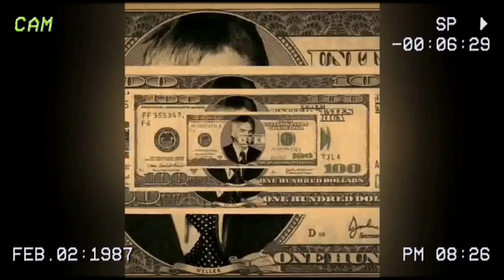Paul Weller : Green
From the 2012 album 'Sonik Kicks' 🎼 📻 🎧